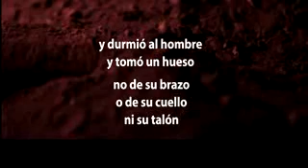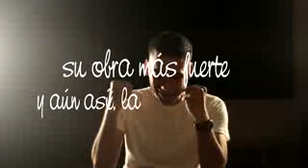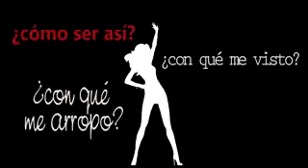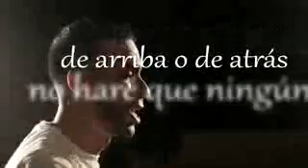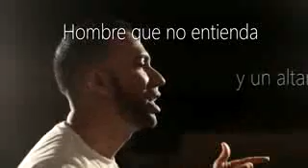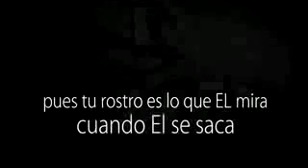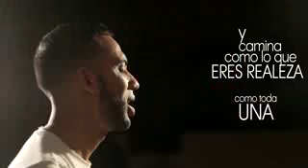Mujer eres una a Princesa y Reina para nuestro Creador Animo!